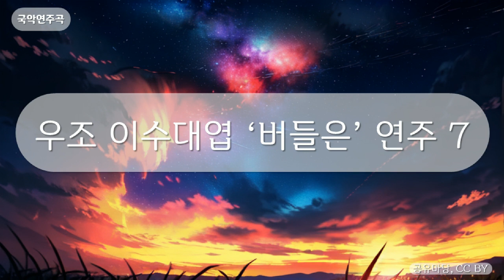국악연주곡 - 우조 이수대엽 ‘버들은’ 연주 7